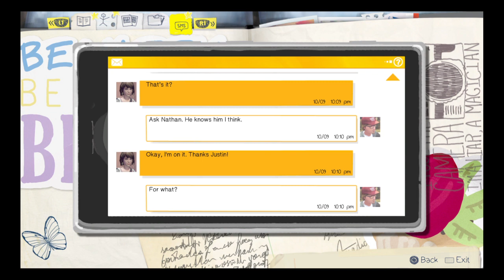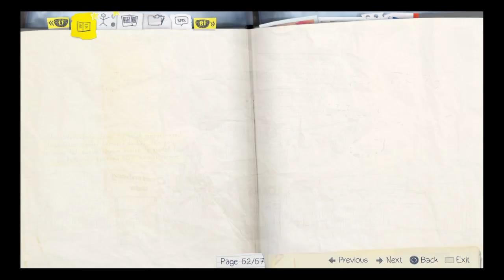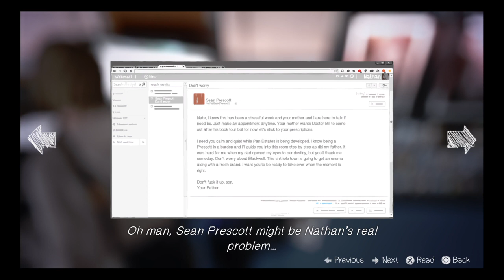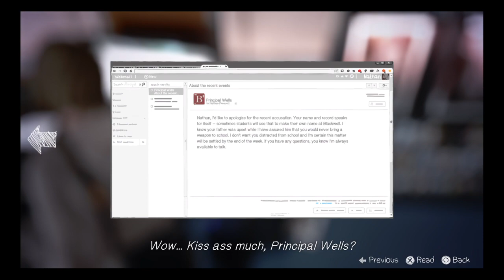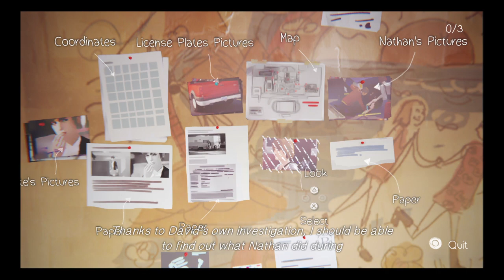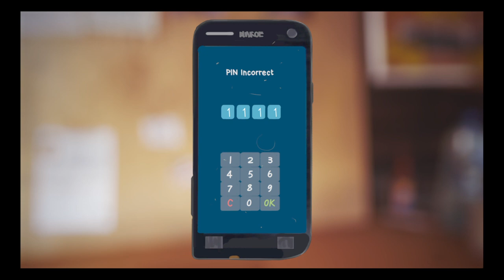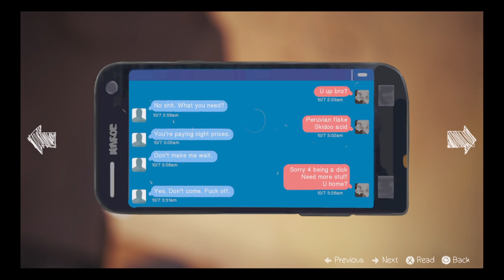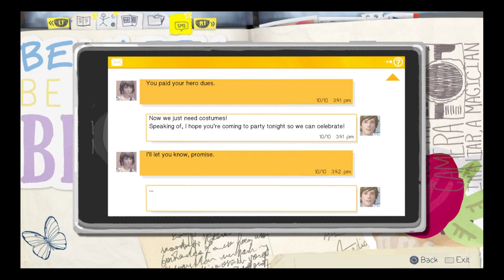The truth about what happened to Rachel Life is strange episode 4 part (2)